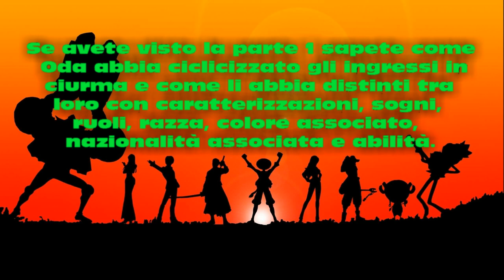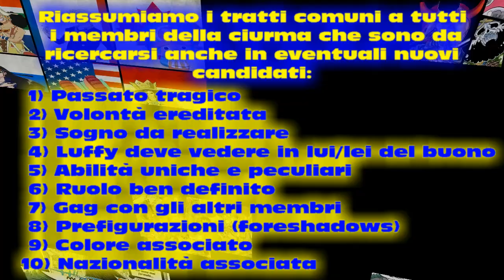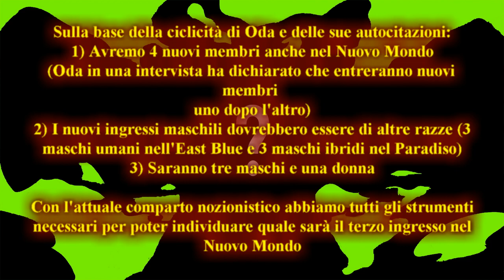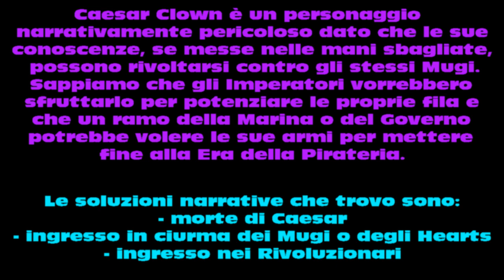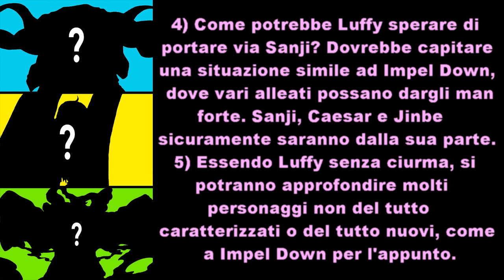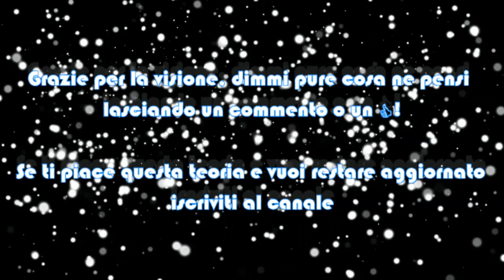Nuovi Nakama Parte 5 - Dodicesimo Membro | One Piece Teorie | Ch. 818+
In aggiunta alle caratteristiche generali analizzate ampiamente nella parte 1 e viste le similitudini tra Mugiwara in ordine di reclutamento, pongo le basi per analizzare il mio candidato come terzo ingresso del Nuovo Mondo. Descrivo la situazione che porterà i nuovi membri alla fine della prossima saga, Cake Island e do un piccolo indizio riguardo il tredicesimo e ultimo membro, che verrà trattato e approfondito nella prossima parte.

Un ringraziamento speciale al Hyena Fansub Italia per le scan a colori